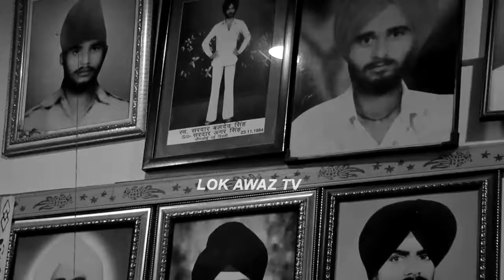37 ਸਾਲ ਹੋਗੇ ਸਾਨੂੰ ਤਬਾਹ ਹੋਇਆਂ ਨੂੰ, ਫੜੋ ਸਰਦਾਰ ਮਾਰੋ ਦੀਆਂ ਅਵਾਜਾਂ ਅੱਜ ਵੀ ਕੰਨਾਂ ਵਿੱਚ ਗੂੰਜਦੀਆਂ| Lok Awaz Tv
ਸਾਡੀ ਕਾਹਦੀ Diwali 37 ਸਾਲ ਹੋਗੇ ਸਾਨੂੰ ਤਬਾਹ ਹੋਇਆਂ ਨੂੰ, ਫੜੋ ਸਰਦਾਰ ਮਾਰੋ ਦੀਆਂ ਅਵਾਜਾਂ ਅੱਜ ਵੀ ਕੰਨਾਂ ਵਿੱਚ ਗੂੰਜਦੀਆਂ | Lok Awaz Tv |
Our Diwali will be 37 years. We are the ones who are destroyed.